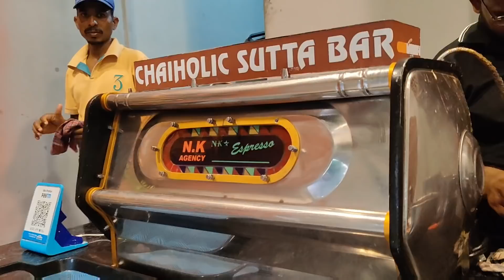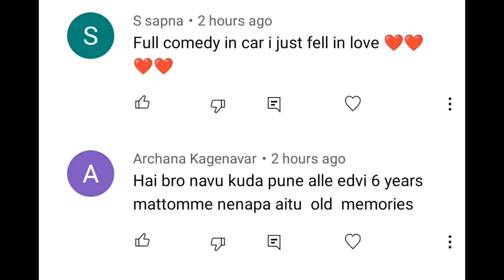ಈ ಸರಿ ಅಪ್ಪ ಅಮ್ಮನಿಗೆ ಇಬ್ಬರಿಗೂ ಸೇರಿ ಆಕಾಶ್ ಐಶು ಮಾಡಿದರು SURPRISE | Vijayalaxmi Putti | Akash Putti 454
ಅತ್ತೆ-ಸೊಸೆ ಆಕಾಶ್ ಮೂರೇ ಜನ ಸೇರಿ ಮೊದಲನೇ ಟೂರ್ 😍 | kannadavlog 435 | Vijayalaxmi Putti| Akash Putti
ಅತ್ತೆ ಸೊಸೆ ಗಿಚ್ ರೀಡಿ ಆಗಿ ಎಲ್ಲಿಗೆ ಹೊರಟರು 😝 | kannadavlog 438| Vijayalaxmi Putti| Akash Putti
SUMMARY
It was just a fun day, we did lot of baby shopping and lot more, You need to watch the vlog and enjoy it instead of I describing everything here :)